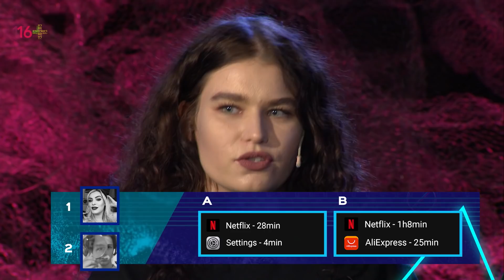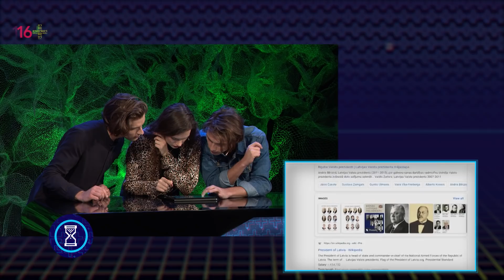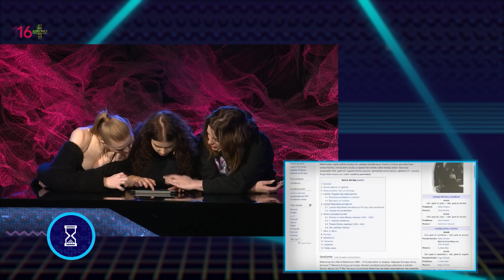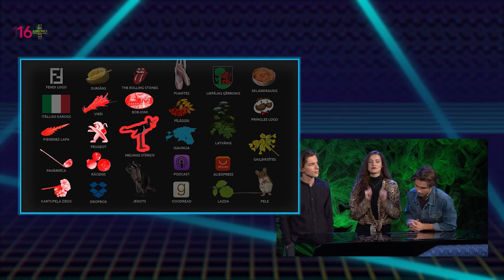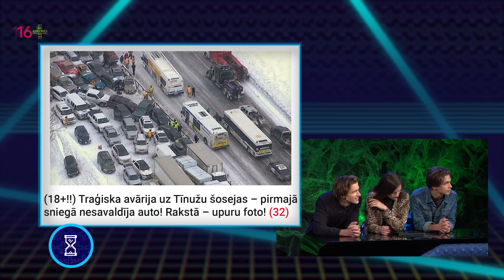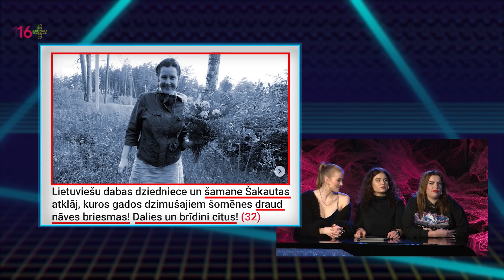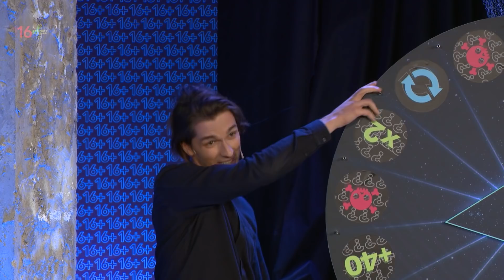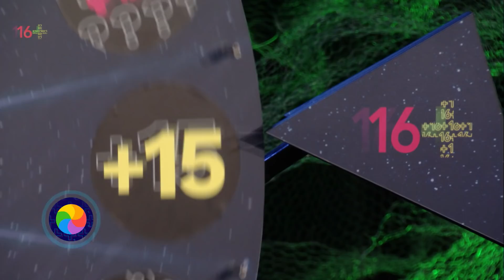PIEKTĀ SPĒLE: Evelīna Pārkere, Emīlija Sama, Edgars un Emīls Kauperi - Interneta akadēmija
Roju dzeltenā prese reizēm dēvē par krāšņo puķi Roju Rodžeru, bet kā dēvē Evelīnu? Vai Jēzu drīkst fotografēt no apakšas? Vai autoavārija ir slimība? Kā tu Lidijas kundzei paskaidrotu, kas ir MEME?
Šo visu varēs apgūt Interneta akadēmijas piektajā, priekšpēdējā spēlē. Trešdien, 11.decembrī no 18.00. Spied uz zvaniņa!

Divas komandas, ar interneta personību BetaBeidz un interneta personību uz pusslodzi Kristiānu Grāmatiņu kapteiņu lomās, sešās spēlēs sacenšas par ceļojošo kausu un uzvaru “Interneta akadēmijā”. Katrā spēlē internetā atpazīstami viesi, pildot dažādus uzdevumus, centīsies noskaidrot, kurš kontrolē internetu!

Šajā sērijā kapteinēm pievienojas: Evelīna Pārkere, Emīlija Sama, Edgars un Emīls Kauperi.

Nedrīkst kāpt svešās mašīnās un tāpat nedrīkst uzticēties visām ziņām un virsrakstiem. Aizpildi kādu no TESTIEM un noskaidro, vai proti atšķirt uzticamus informācijas avotus no neuzticamiem.

Raidījums tapis sadarbībā ar Baltijas Mediju izcilības centru.

Paldies Pica LuLū par picām!
Apģērbs raidījuma vadītājam no tirdzniecības centra “Alfa”.